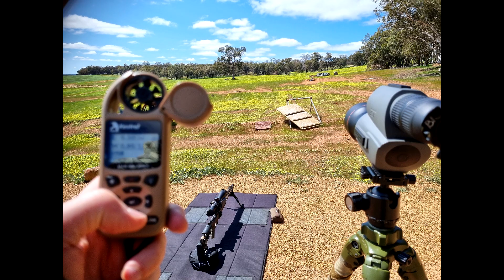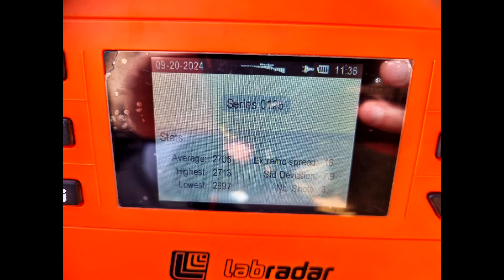Range day - hitting gongs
.300wm
208gr Hornady ELDM
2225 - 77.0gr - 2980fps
6.5CM
140gr Hornady ELDM
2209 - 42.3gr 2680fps